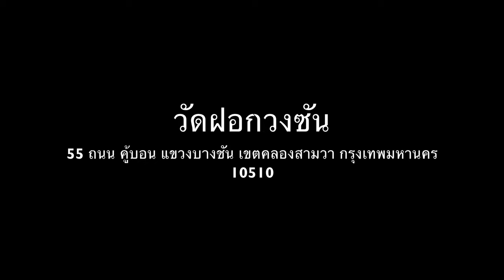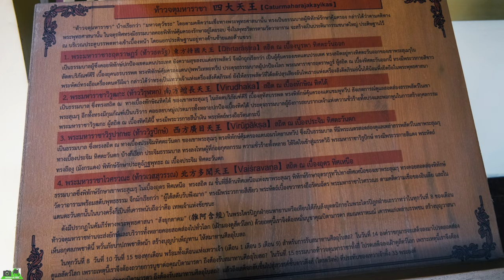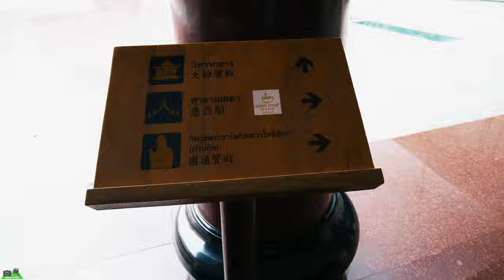วัดฝอกวงซัน กรุงเทพฯ สถาบันพุทธศาสนาเถรวาท-มหายาน ไท่ฮวาซื่อ#เที่ยววัด#ท่องเที่ยว 4K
วัดฝอกวงซัน จังหวัดกรุงเทพมหานคร
วัดฝอกวงซัน (Po Guang Shan) ที่เขตคลองสามวา ได้ชื่อว่าเป็นอีกหนึ่งวัดสวยในประเทศไทย ที่สถาปัตยกรรมและบรรยากาศภายในวัดนั้นงดงามราวกับยกวัดที่ประเทศไต้หวันมาไว้ที่เมืองไทย
 วัดโฝวกวงซัน ตั้งอยู่ที่ถนนคู้บอน เขตคลองสามวา วัดแห่งนี้เป็นวัดสาขาจากไต้หวัน ที่ได้รับการออกแบบตามรายละเอียดของสถาปัตยกรรมวัดในไต้หวันทุกประการ มีทั้งความงดงามหมดจด ยิ่งใหญ่ และชวนให้เกิดความรู้สึกสงบ เลื่อมใสในขณะเดียวกัน
             วัดฝอกวงซัน หรือ “สถาบันพุทธศาสนา เถรวาท-มหายาน” ก่อตั้งขึ้นภายใต้การนำของพระคุณเจ้า พระเถระซิงหวิน เมื่อ พ.ศ. 2510 ณ เมืองเกาสง ไต้หวัน มีจุดมุ่งหมายหลักเพื่อเผยแผ่พุทธศาสนาให้แพร่หลายไปทั่วโลก  โดยยึดหลักให้การศึกษาในการพัฒนาบุคคล สืบสานวัฒนธรรมในการประกาศพุทธธรรมคำสอน บำเพ็ญกุศลในการช่วยเหลือพัฒนาสังคม เน้นการปฏิบัติธรรมในการจรรโลงซึ่งจิตใจ โดยขยายการพัฒนาไปสู่ประเทศต่างๆ ผ่านวัดสาขากว่า 200 แห่งทั่วโลกรวมทั้งประเทศไทย